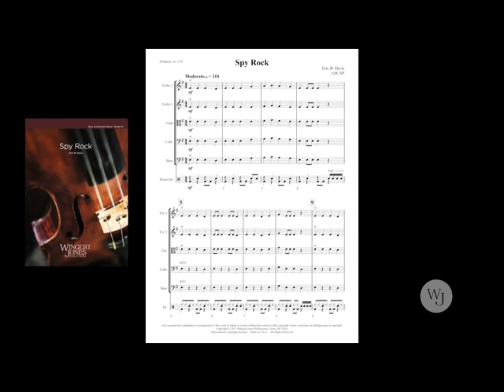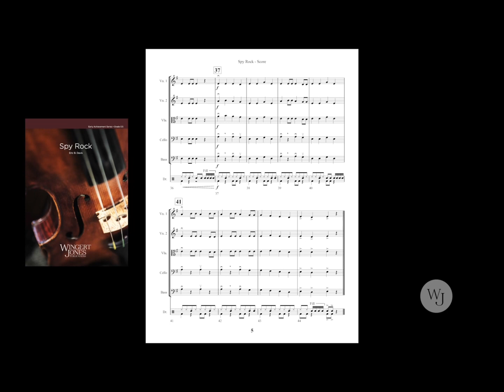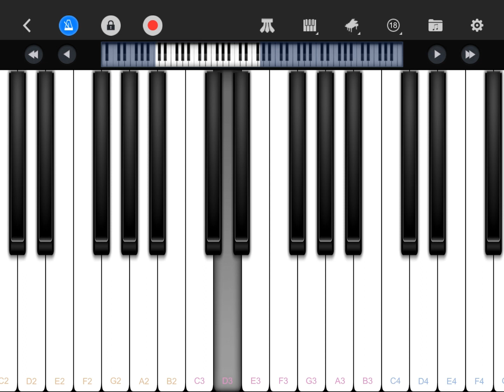Learning spy rock